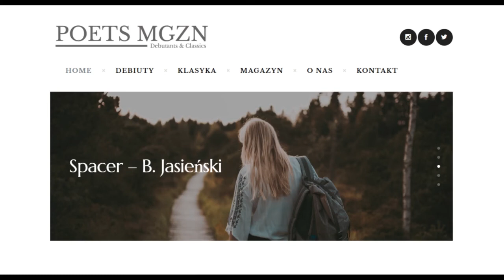Audio-Wiersz | Spacer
Bruno Jasieński, But w butonierce (tomik), Spacer